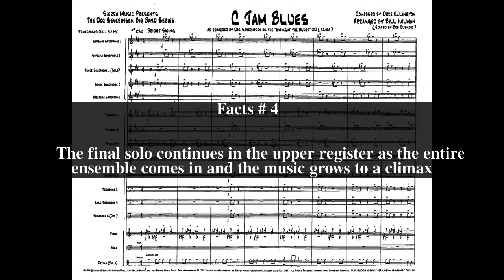C Jam Blues Top # 6 Facts